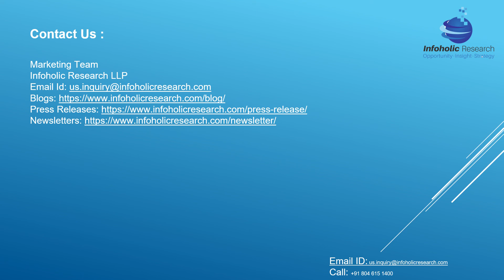Fatty acid methyl ester Market | Growth, Trends, Forecasts (2021 - 2026)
Fatty acid methyl ester (FAME) is a biological chemical formed by trans-esterification of methanol and fatty acids. The product can be derivative from several bio-based sources like palm oil, vegetable oil, rapeseed, and soya beans. Rapeseed is most commonly chosen to produce fatty acid methyl ester owing to better oil content than other material sources. Furthermore, the bio-fuel or biodiesel made from rapeseed has high cetane content, which springs complete combustion by lowering harmful gases' emissions. FAME is mainly used as a primary constituent in biodiesel. It is significantly chosen over conventional diesel due to the several beneficial properties like non-toxic or low toxic emissions and biodegradable nature. Instead of other free fatty acids, FAME is majorly used to nullify any corrosion that free fatty acids can cause to the metals of engines and production facilities. Additionally, in the food & beverages industry, FAME is used as an emulsifying and thickening agent. The Fatty Acid Methyl Ester Market is expected to grow at a 5.40% CAGR by 2026.

Fatty Acid Methyl Ester Market by Application
Fuels
Lubricants
Coatings
Metal Working Fluids
Food & Agriculture
Others
Fatty Acid Methyl Ester Market by Type
Rapeseed methyl ester
Soy methyl ester
Palm oil methyl ester
Others
Fatty Acid Methyl Ester Market by Geography
North America
Europe
Asia Pacific
On the basis of the Application, the growing need for fuel security has controlled these economies, searching for alternative fuels like biodiesel. The rising dependency on fossil fuel and depleting fossil fuel reserves has led to countries seeking alternative fuel sources. This is consequently anticipated to drive the development of the fatty acid methyl ester market.

Marketing Team
Infoholic Research LLP